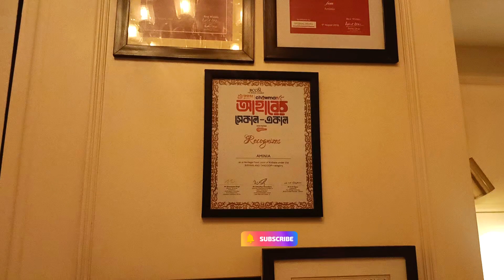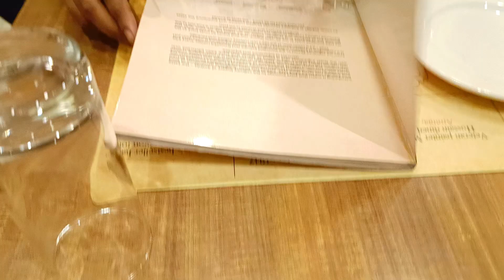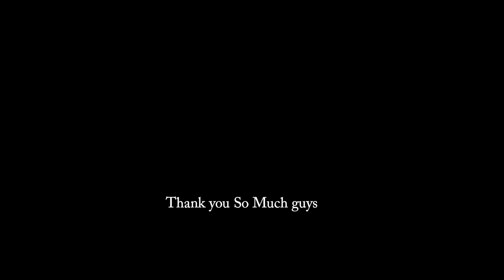Aminia Biryani Kolkata || Aminia Special Mutton Curry || Aminia Mutton Biryani All Details || TCFL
This is our vlog 112 vlog, so guys we'll hope you enjoy this video,

Aminia Restaurant - Golpark
Address: 57, near Mouchak, Ballygunge Gardens, Gariahat,
Kolkata, West Bengal 700019
Ph no - N/A

Food details - on Video

Host - Amit & Preeti
Camera - Amit & Preeti
Edit - Amit

Tags.
mutton biryani
mutton biryani recipe
hyderabadi mutton biryani
biryani
Aminia biryani
Aminia mutton biryani
mutton
chicken biryani
Best kebab
best mutton biryani kolkata
Aminia kolkata
asmr eating
kolkata food vlog
lifestyle vlog
food vlog
Kolkata best food place
Kolkata breakfast
Balwant Singh eating house
Kolkata best Momo
Kolkata doodh cola
Kolkata best street food
Kolkata cheap street food
traditional Kolkata breakfast
arsalan new branch jadavpur
arsalan south city kolkata
arsalan biryani
mutton biryani
best biryani in kolkata
kolkata biryani
best mutton biryani in kolkata
biryani
dada boudi biryani
arsalan mutton biryani
kolkata best mutton biryani
kolkata mutton biryani
cheapest mutton biryani in kolkata
chicken biryani
best kolkata biryani
arsalan biryani recipe
kolkata biryani arsalan
arsalan kolkata
arsalan mutton biriyani
kolkata food vlog
Best Biryani Combo
Cheapest Biryani Combo
Best Biryani Combo in Kolkata
Cheapest Biryani Combo in kolkata
Only ate biryani for 24 hours
kolkata cheapest biryani combo
Unlimited biryani
Unlimited Mutton Biryani
Petuk Rajar heshal
unlimited buffet
biryani combo
Polao chicken combo